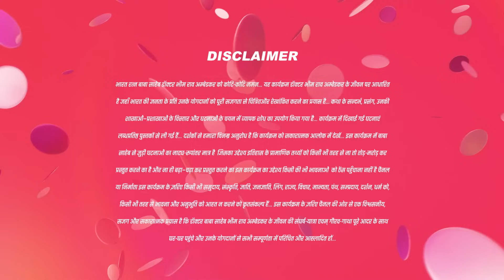Jijabai' द्वारा Bhim के खिलाफ आरोप |17Nov22Ek Mahanayak Dr B R Ambedkar| Full Ep 688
Bhim stops Karuna from going in search of Bala. Meera and Jijabai remain adamant. Bhim covers Meera with a blanket, and Jijabai accuses him of discrimination.

Show Name : Ek Mahanayak - Dr B R Ambedkar
Producer/Star Cast : Bipasha Basu
Episode No : 688

Jijabai's Accusation against Bhim - Ek Mahanayak - Dr B R Ambedkar - Full Episode - 688 - And TV